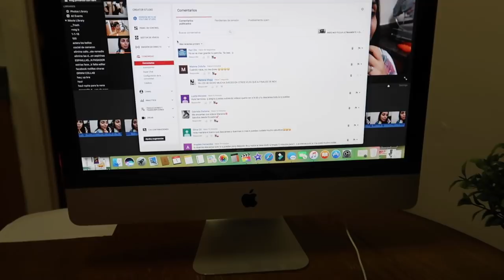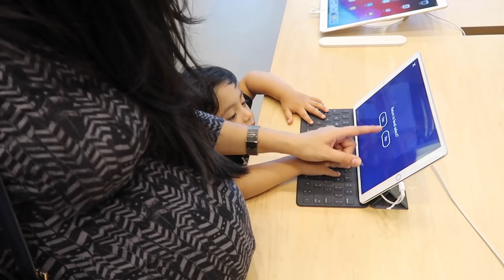AUN NO SE QUE NOMBRE PONER A MI NENA + LIAM DE BERRINCHUDO | Mariana Vlogz